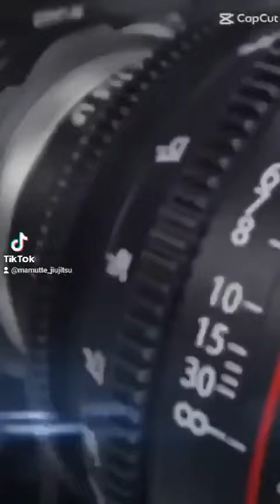Atleta de Canoinhas é campeão de Jiu-Jitsu no evento Frontin Fight no ParanáAssista ao vídeo